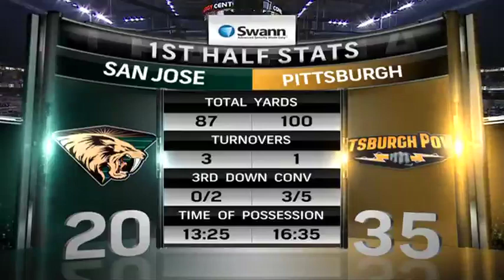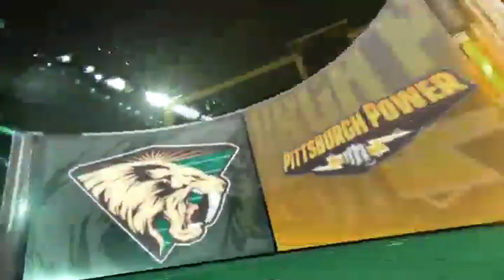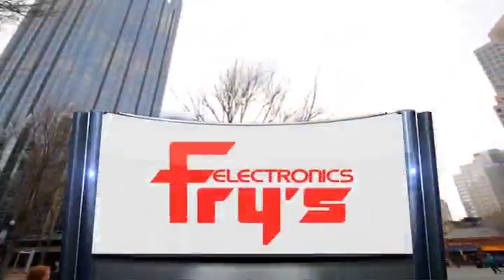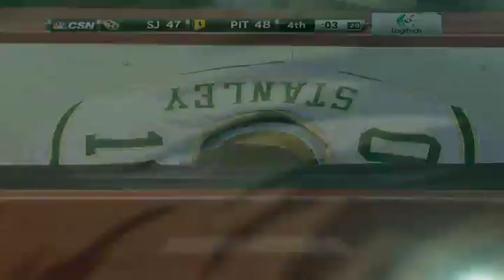San Jose SaberCats at Pittsburgh Power